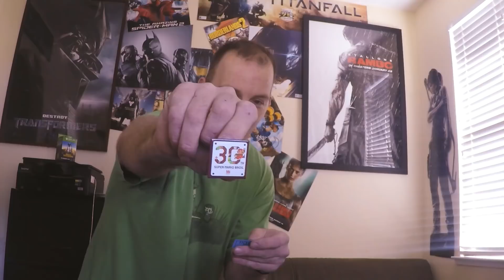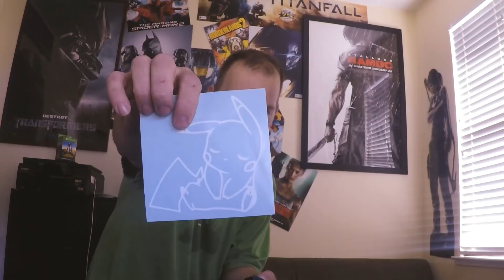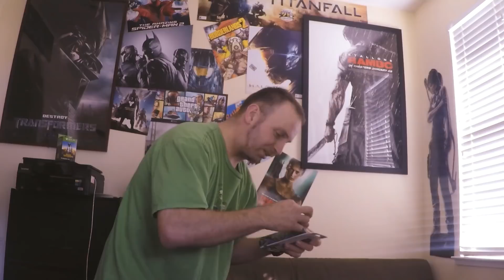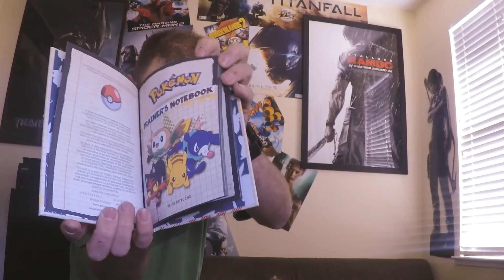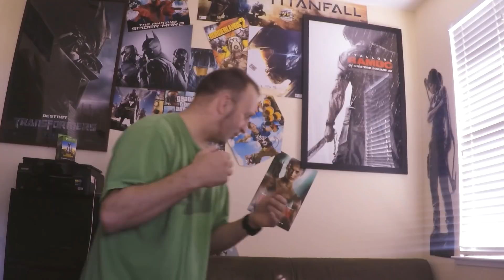PGRR Pokemon Go Raid Ready Exclusive Raffle Drawing! Sac2uneak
Congrats to all our winners! I hope you had as much fun as I did! Feel free to DM me when you'd like to collect your prizes!